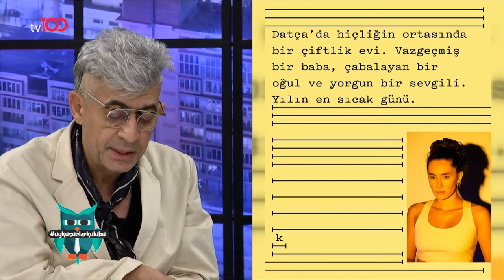Hande Doğandemir ve Erdem Kaynarca'nın 'Eksik' Oyunu Seyirciyle Buluşuyor! | Uykusuzlar Kulübü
'Eksik' oyunu sergilenmeye başlıyor. GÜNDEMDE YİNE ARTAN MALİYETLER VAR!

Okan Bayülgen ile Uykusuzlar Kulübü'nün bu haftaki konukları; Cem Özer, Hande Doğandemir, Erdem Kaynarca, Utku Ergin, Okay Barış ve Aybüke Albere oldu.